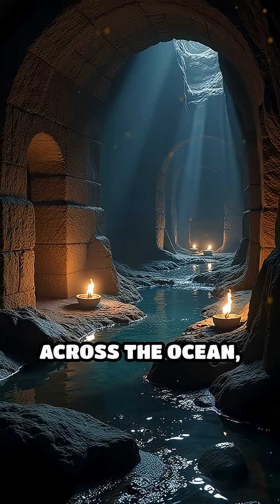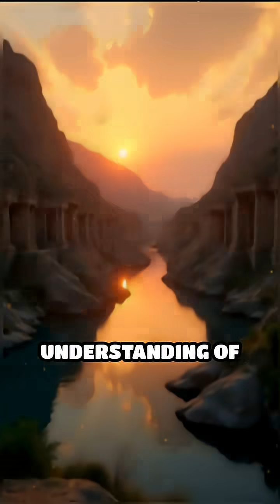How Ancient Civilizations Mastered Water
Discover the brilliant water systems that powered early civilizations! From deserts to mountains, ancient engineers shaped the world.